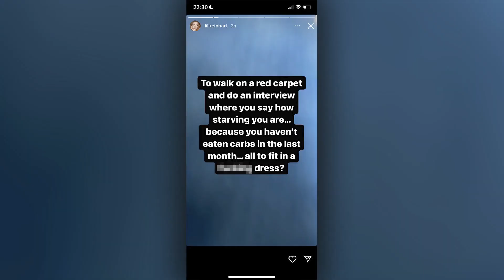Lili Reinhart SLAMS Kim Kardashian's Met Gala Diet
CLICK HERE For More Celebrity Updates!

Lili Reinhart is speaking out about what she thinks of kim kardshian’s met gala diet

Hey guys welcome back to another SNFH, Kim Kardashian is receiving backlash per usual but this time it’s over what she did to fit into her met gala dress, but

As we all know, Kim revealed that she had to lose 16 pounds in 3 weeks in order to fit into marilyn monroe’s dress
Some fans are applauding her efforts while others are criticizing her actions and calling them dangerous

And now, fellow celebrities are even calling kim out such as lili reinhart
She took to instagram and posted a story saying “To walk on a red carpet and do an interview where you say how starving you are… because you haven’t eaten carbs in the last month…all to fit in a f–king dress? So wrong. So f–ked on 100s of levels.”

She also added that she believes it’s disgusting for celebrities to admit to starving themselves because of how much influence they have on millions of people

Lili’s strong opinion comes from her own struggles with body image
She opened up about struggling with body dysmorphia in 2018
She clapped back at people who were telling her she was skinny so she shouldn’t be embracing her body

She said “As if my body dysmorphia is irrelevant because of how I look to some people. I’m either not curvy enough or not skinny enough to feel insecure.”

And lili has actually said in the oast that she was inspired by marilyn monroe’s curves because it helped her accept her own body

She didnt call out kim directly or even write her name but we obviously know that it’s obviously about her
Kim’s diet cut out all carbs and sugar
She said she only ate protein and clean veggies
She also mentioned that she worked out everyday, twice per day in a sauna suite

And kim says that it’s like an actor preparing for a role
But this isn’t the first time kim’s gone to extremes to fit into an outfit
She took corset training and breathing lessons to achieve her tiny waist in her 2019 met gala dress
And kim hasnt addressed any of the backlash yet
But knowing her, she probably will be saying something in the next week or so

I’m going to have to side with Lili on this one, kim looked stunning but what she did is a little dangerous and shouldn’t be glorified